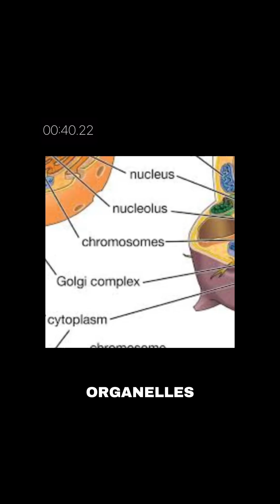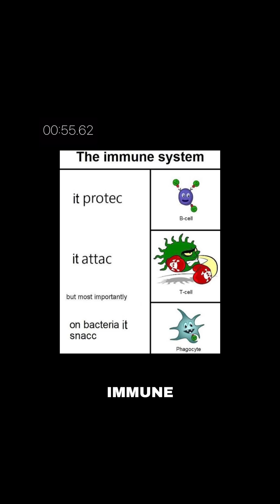Year 12 Biology in 60 SECONDS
THIS IS YEAR 12 BIOLOGY IN 65 SECONDS 🙌

good luck to the year 12s starting out this year! you guys got this 🤝

follow me on insatam @duxstudy for more content like this! or head over to my tiktok @studydux 🫂 i also have a biology revision guide which is perfect for year 12s and first year uni students! head to my stan store (linked in my insta and tiktok)